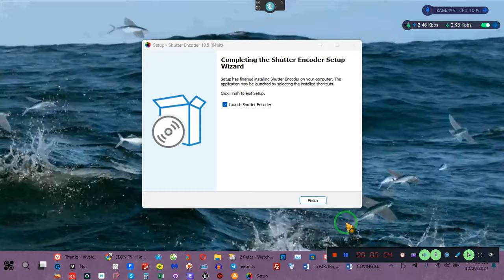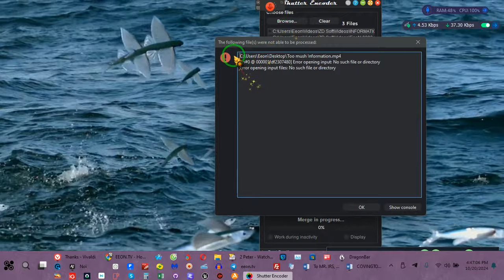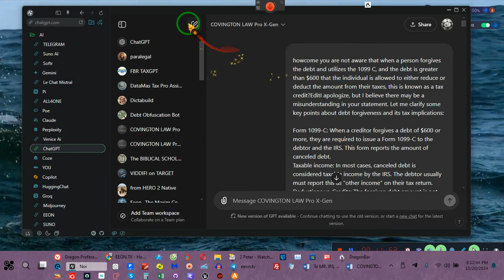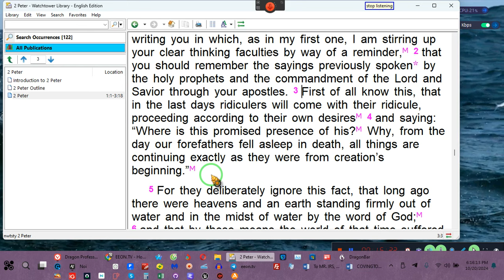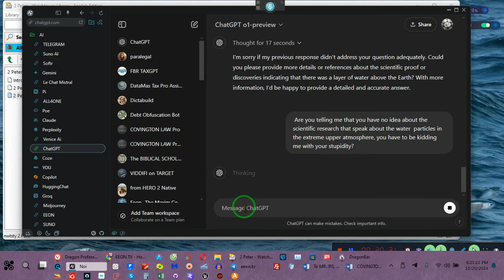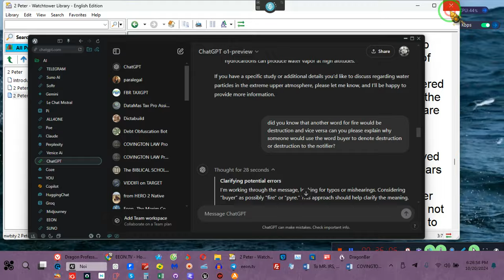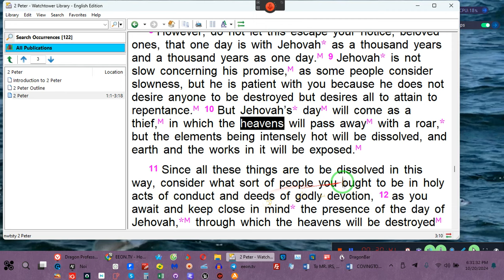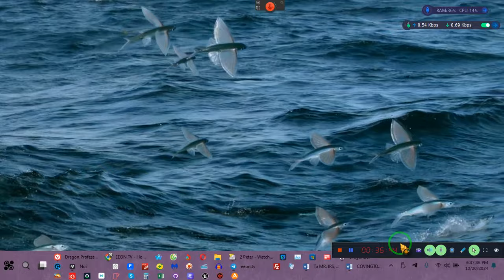How I Get the Information in the first place, by: EeoN